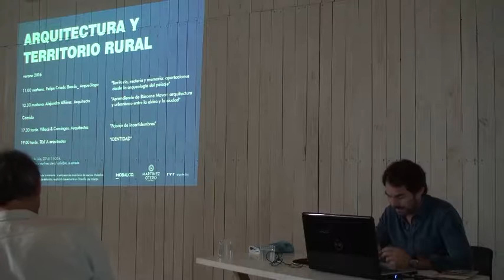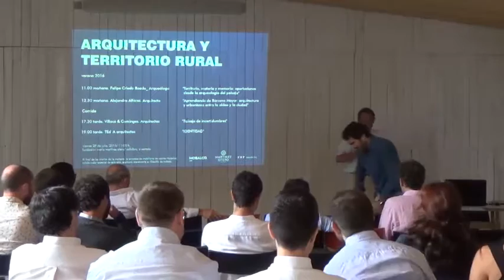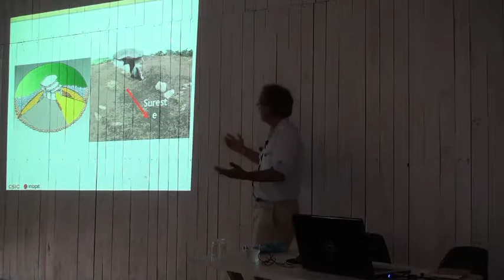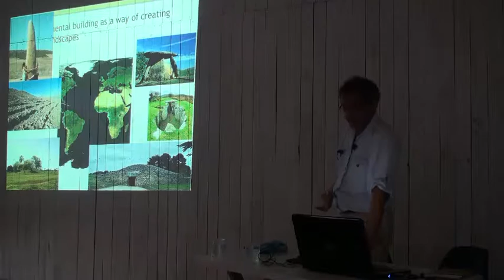Territorio, materia y memoria: aportaciones desde la arqueología del paisaje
Ponente: Felipe Criado-Boado (Profesor de Investigación del CSIC y director del Incipit)

Colaborador: Iñaki Villa-Indurain (Técnico de Investigación del Incipit, CSIC)

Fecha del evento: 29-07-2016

Resumen:
[ES] Conferencia de Felipe Criado-Boado, titulada "Territorio, materia y memoria: aportaciones desde la arqueología del paisaje", en el evento "Arquitectura y territorio rural" organizado por rvr arquitectos y la Fundación María Martínez Otero, en Callobre, A Estrada.

[EN] Conference of Felipe Criado-Boado, entitled "Territory, matter and memory: contributions from the archeology of the landscape", in the event "Architecture and rural territory" organized by rvr architects and María Martínez Otero Foundation, in Callobre, A Estrada.